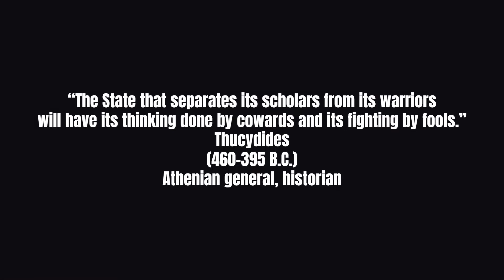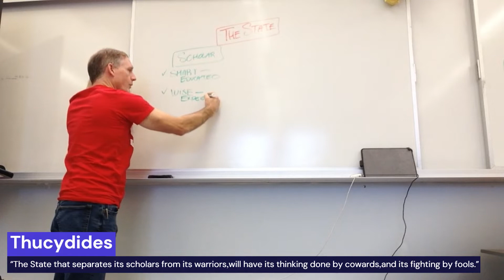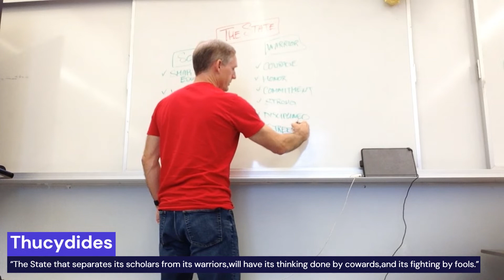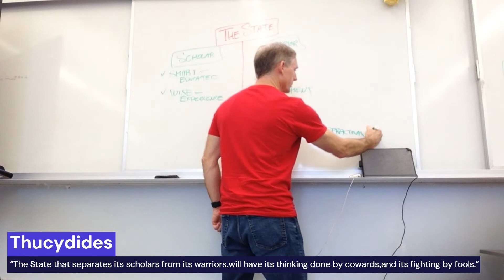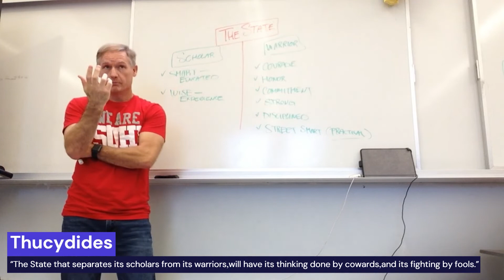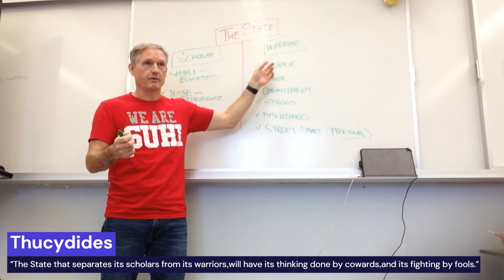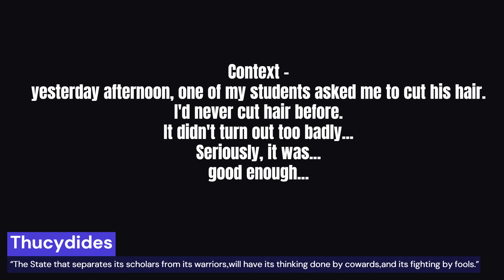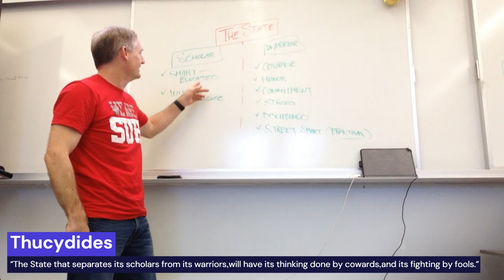Thucydides (October 7, 2022) [period 4]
“The State that separates its scholars from its warriors will have its thinking done by cowards and its fighting by fools.”
Thucydides
(460-395 B.C.)
Athenian general, historian